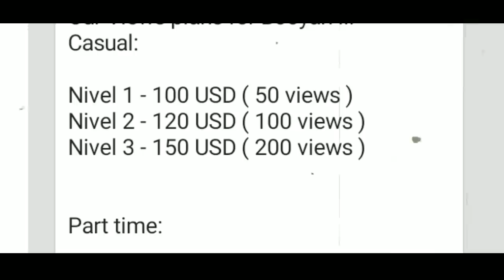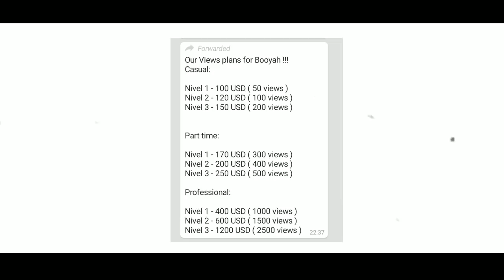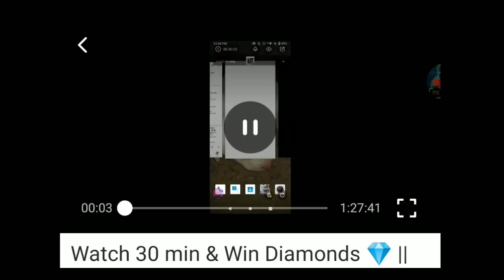BOOYAH STREAMERS EXPOSED🔥| FAKE STREAMS❌ | SCAMMERS